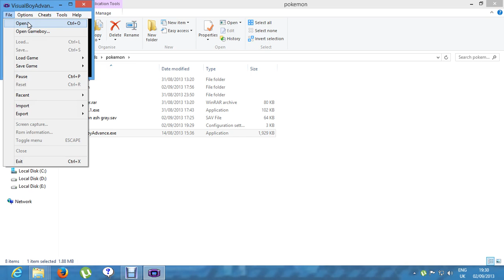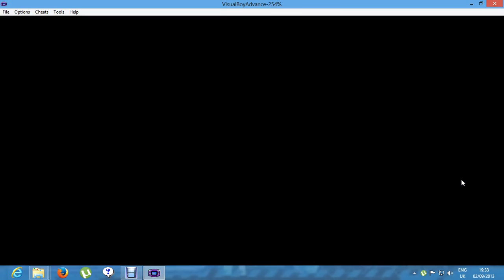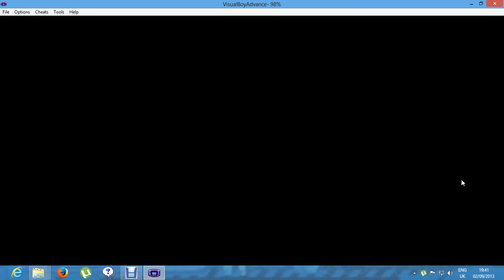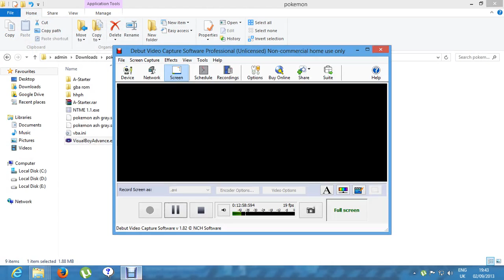pokemon ash gray part 1